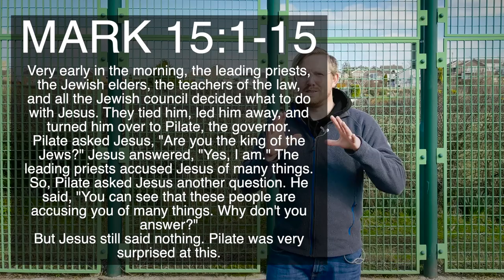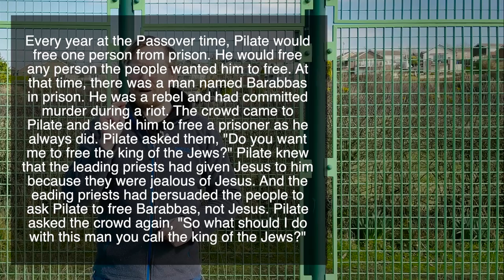The Whole Picture | Toasters 2 | SSCC Resources